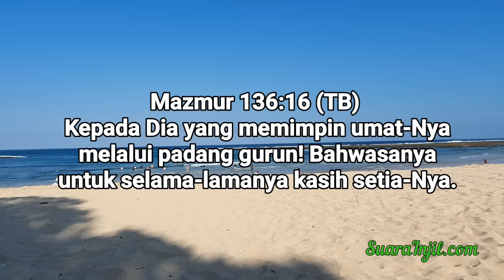Proses Keras Yang Mengubahkan - Renungan dan Doa Pagi Suara Injil 3/2/2024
°BUKU ONLINE:
Renungan Wanita Jilid 6:
Yang Muda Dan Mengasihi TUHAN.  Renungan Remaja. GRATIS.